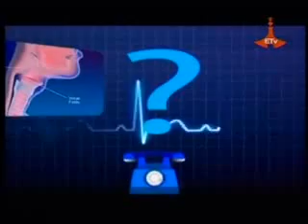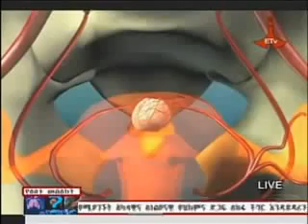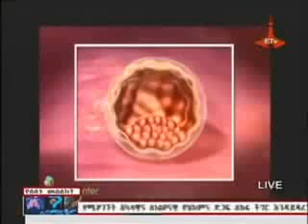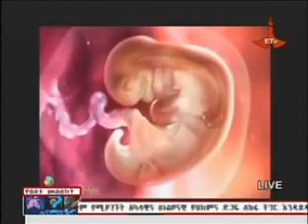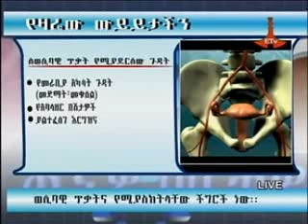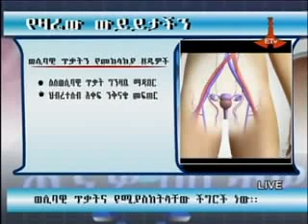ጤናዎ በቤትዎ ጾታዊ ጥቃት ላይ ያተኮረ ጥር 17 2006